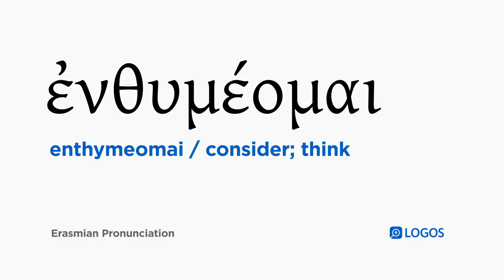How to pronounce Enthymeomai in Biblical Greek - (ἐνθυμέομαι / consider; think)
ἐνθυμέομαι (enthymeomai) means consider; think in Biblical Greek.

This video shows how to pronounce ἐνθυμέομαι in the Erasmian pronunciation system.

Example Bible Verses:

Matthew 1:20
But as he was considering these things, behold, an angel of the Lord appeared to him in a dream, saying, “Joseph, son of David, do not be afraid to take Mary as your wife, for what has been conceived in her is from the Holy Spirit.

Matthew 9:4
And knowing their thoughts, Jesus said, “Why do you think evil in your hearts?